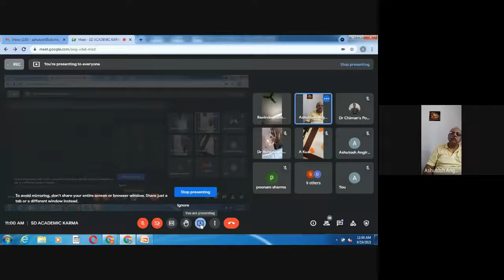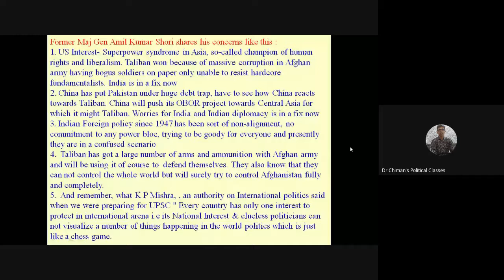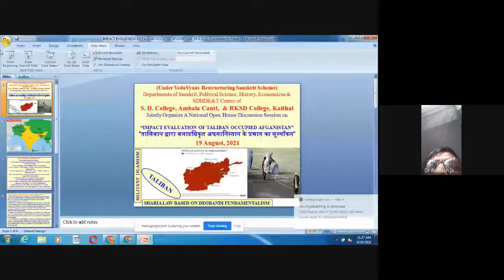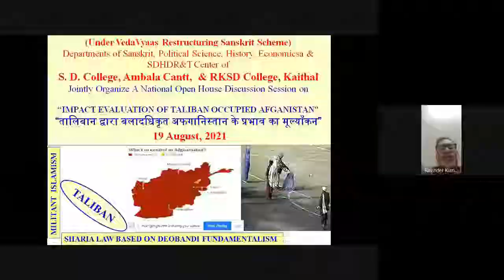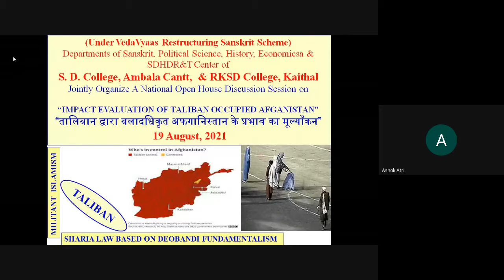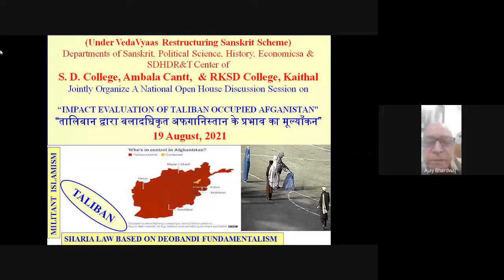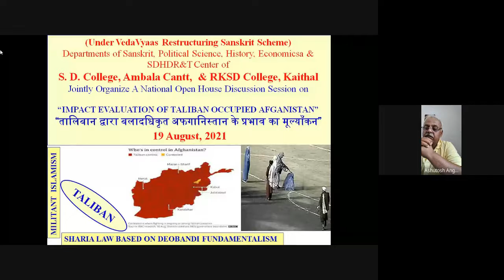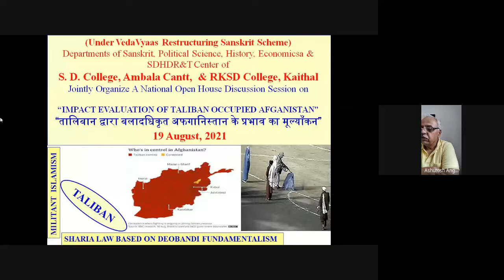IMPACT EVALUTAION OF TALIBAN OCCUPIED AFGANISTAN, 19- 8- 2021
GIST OF THE ACDEMIC KARMA  (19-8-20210
(Under VedaVyaas Restructuring Sanskrit Scheme)
Depts of Sanskrit, Political Science, History, Economics & SDHDR&T Center of S. D. College, Ambala Cantt &  RKSD College, Kaithal jointly organized a national level *Open House Discussion Session* on the following topic-
*“IMPACT EVALUATION OF TALIBAN OCCUPIED AFGANISTAN”* *तालिबान द्वारा बलादधिकृत अफगानिस्तान के प्रभाव का मूल्याँकन* on *19th August, 2021, in which 37 scholars from different states  and subjects took part to share their understanding, views, opinions & perceptions about the subject. Discussion was initiated by dept of Sanskrit by giving a power point presentation and shared it concerns as an Indian and as a Hindu too and then raised many disturbing questions  which were followed by introductory remarks by Dr Chiman lal. Later on Dr Ashok Atri, Dr Vinod Maan, Dr Anukriti, Dr Vinay Singhal, Dr R K Gupta, Dr Sadanand, Dr BalaSahab Bairagi, Dr Rohtash Jamdagni, Dr Uma Jain,   and other scholars discussed the issue from economic, political, religious & geographical aspects including  far reaching impact on India as Taliban defines its dynamics by militant Islam and Deoband based Sharia law. There were two main concerns of the discussion - 1. How developed countries are going to recognize and legitimize a terrorist group as govt of Afganistan and 2. How Indians and particularly Hindus (including secular Hindus) should react or respond to fundamentalist Islamic threat?   Prof Neelam Devi proposed the vote of thanx on behalf of both the colleges.
Regards
Ashutosh Angiras,
*Dr. Chiman Lal,* Head, Dept of Pol Sc.,
*Dr. C B Saini,* Head, Dept of Pol Sc, RKSD College,
*Ms Neelam Devi,* Dept of Pol Sc.,